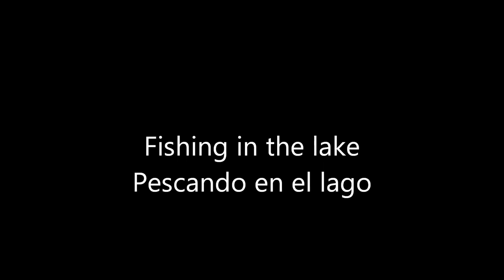Fishing in the lake /Pescando en el lago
Drawing using black ink pen.